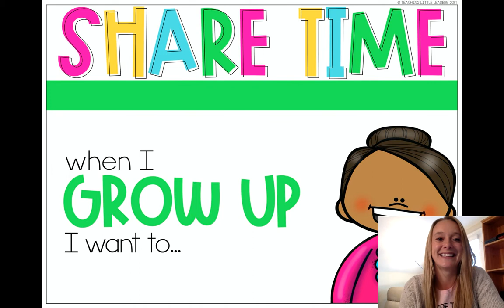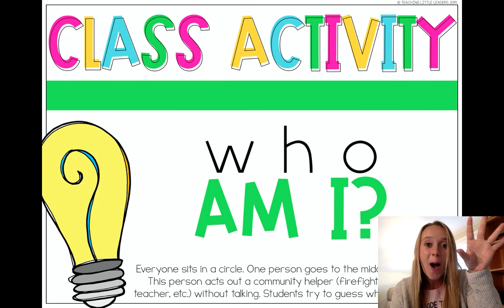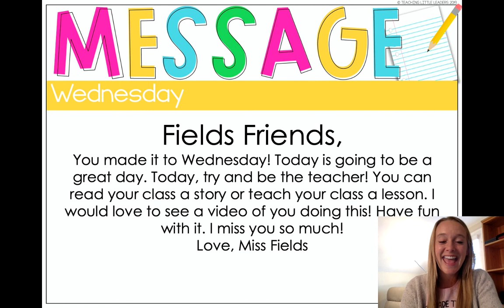Wednesday May 6 Morning Meeting